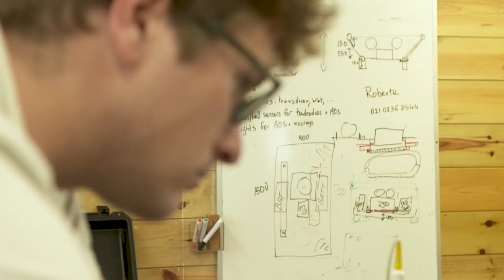Yoann Ladroit, a French Scientist talks about his move to Wellington, New Zealand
Life in New Zealand is all about balance. Watch Yoann tell the story of his move from France to Wellington, New Zealand with his partner. Yoann works with fish and oceanography working for NIWA. Yoann has the balance with his work and windsurfing. He discusses the quality of New Zealand houses.